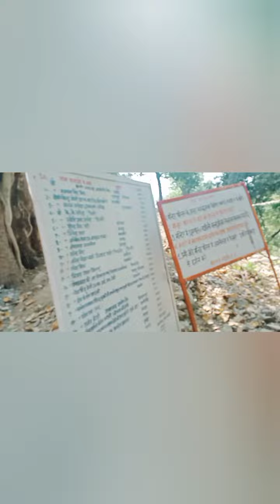Jagdev baba mandir vlog // kirtan vlog / bhandara / Nani's House vlog